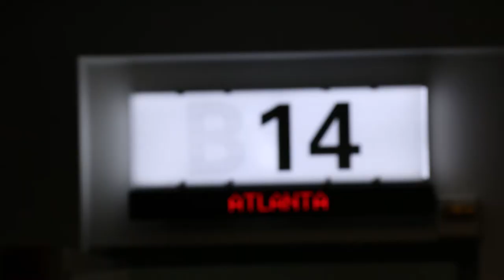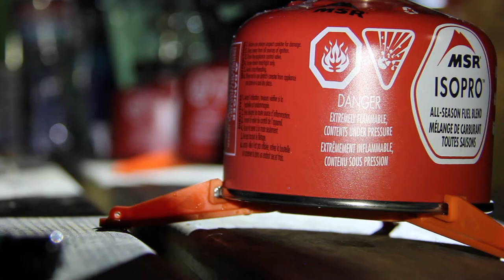2014 University of Cincinnati Gold Rush Documentary Team - Day 1